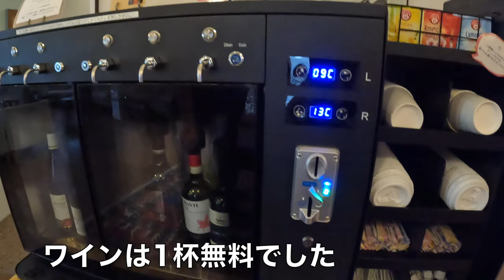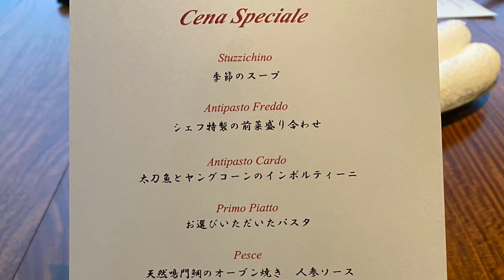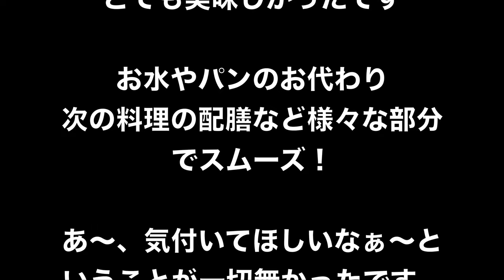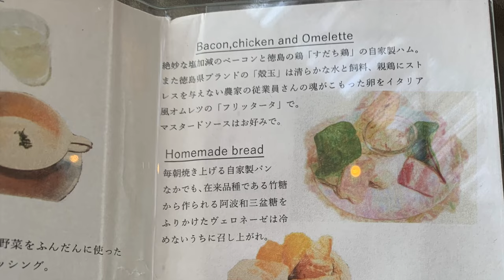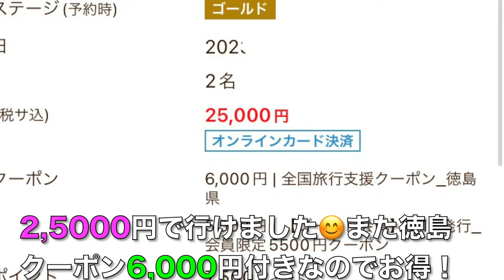【4K】リゾートホテル モアナコースト 徳島県鳴門市のリゾートホテルに宿泊！離れヴィラで大人の隠れ宿🍃お部屋、ラウンジ、お土産、夕食、朝食、宿泊費をご紹介！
徳島県鳴門市にあるリゾートホテル モアナコーストへ泊まりました。
お部屋は離れ ヴィラ ベル トラモントのツインです。
ジャグジー付き露天風呂が付いていて2階建て。
静かにくつろぎたい方向けの大人の隠れ宿です。
夕食は本格イタリアン🎵静かな空間です。
大塚美術館へも近いのでおすすめのホテルです。

【目次】
00:00 スタート
01:25 チェックイン（本館2F)
02:01 お部屋紹介
04:43 お部屋2Fへ
07:15 アメニティ紹介
08:05 くまちゃん登場
08:21 ラウンジへ
10:00 お土産紹介
10:50 夕食（リストランテ フィッシュボーン）
13:51 朝食へ
15:12 宿泊費

●楽曲
MusMus

●効果音
効果音ラボ